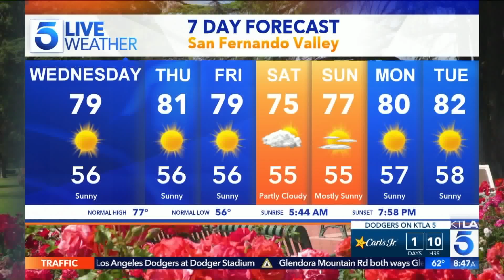Matt Iseman Talks all about the “Critics’ Choice Real TV Awards”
This segment aired on the KTLA 5 Morning News, Wednesday, May 29, 2019.